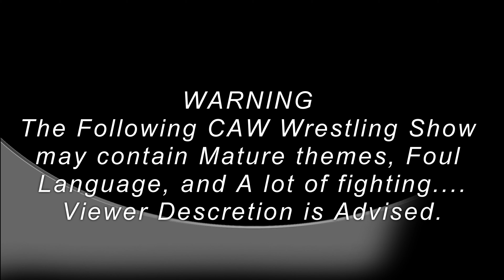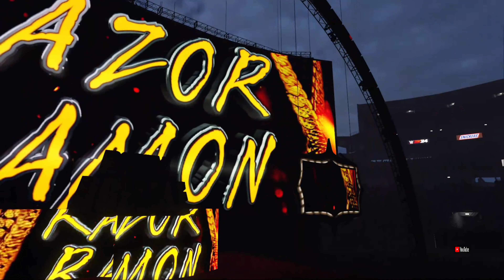MPWF Royal Rumble Buy In Show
Welcome to MPWF Royal Rumble Buy In Show! Tonight we preview one of the biggest MPWF CPV's of the year! Our show will have Shane Carter vs Zeus in a Grudge Match for our Main Event! Two Championships will be on the line as The Carmichaels defend the MPWF Women's Tag Team Titles against The Mothership and T-Dot defends the MPWF Zero Limits Title against Yamamoto Yoshino! Billy Ray Peterson will battle Jason Holiday for the final spot in the Royal Rumble and Chris Champ will team with Hector Rodriguez against Marcus Eagle and Lemar Goldman!